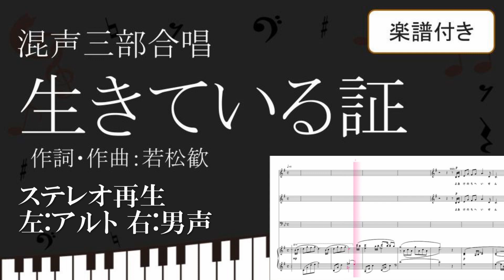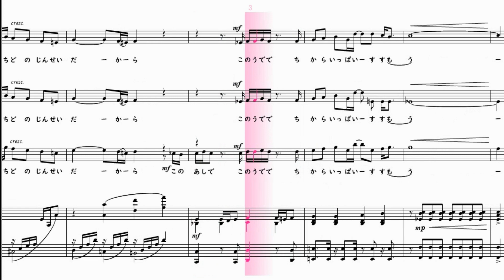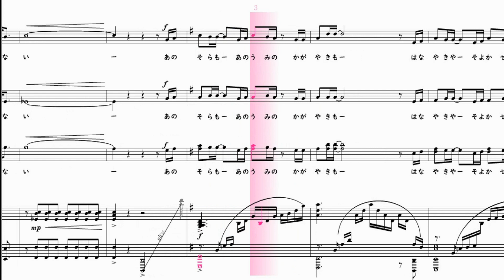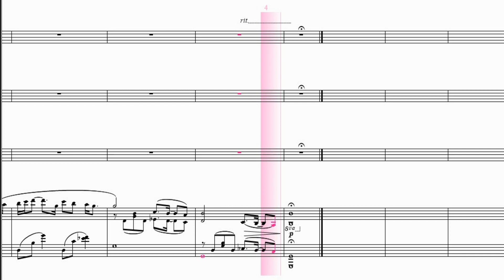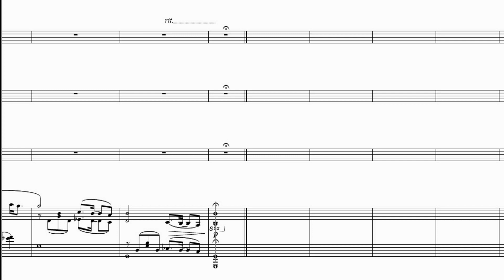【合唱曲】生きている証 ステレオ再生 左アルト 右テノール男声パート 楽譜付き 若松歓 07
生きている証　作詞・作曲：若松歓

00:00前奏
00:18夜明けの地平線
新しい光が
少し疲れた僕たちを
優しく包んでゆく

00:43嗚呼　この地球で
同じ時空を歩んでいるよね
たった一度の人生だから
この足で
この腕で
力いっぱい進もう

01:12君の手と僕の手を重ね合い
微笑んだり　傷ついたり
支え合ったり
溢れる涙も悲しみも
生きている証だから

01:43出会えたときめきも
別れの寂しさも
胸に刻んで歩くんだ(歩こう)
道は明日へ続いてる

02:06嗚呼　なにもかもが
見えなくなることがあるけれど
人は誰もが孤独だから
誰だって同じさ
ひとりじゃ生きられない

02:36あの空も　あの海の輝きも
花や木や　そよ風や　土の香りも
君と感じることが素晴らしい
それがきっと生きることさ

03:03君の手と僕の手を重ね合い

【楽譜の購入】
【チャンネル作者のページ】